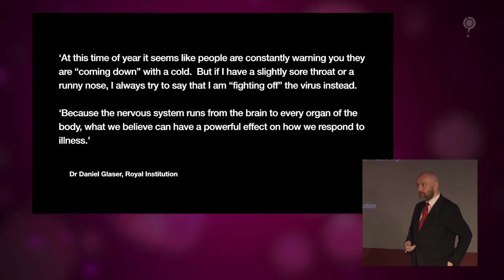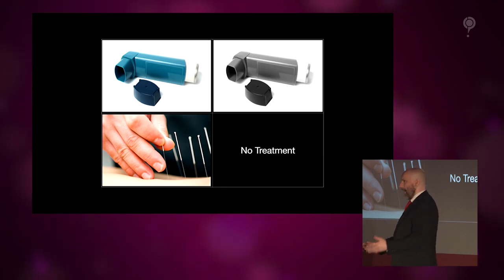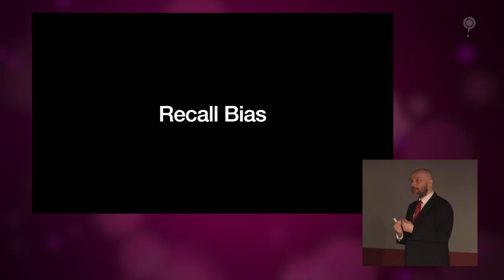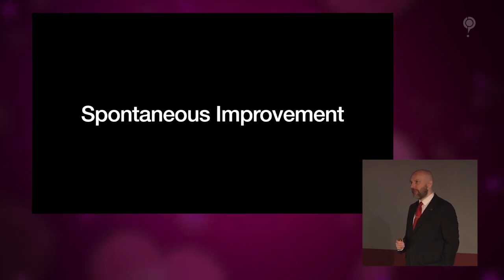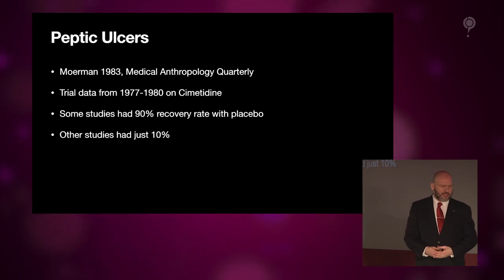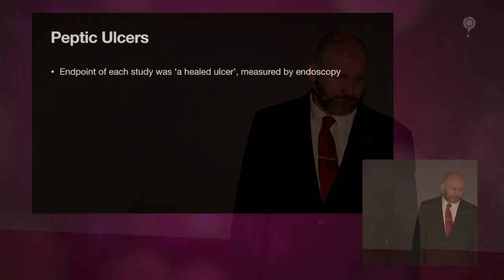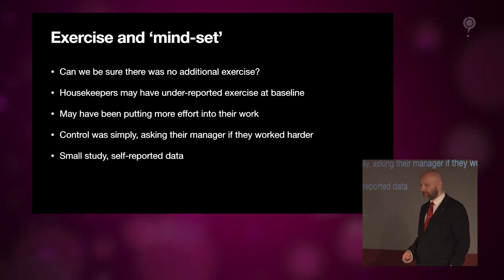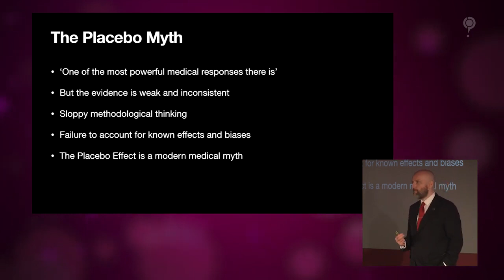The Placebo Myth (2022)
The placebo effect is one of the most powerful medical responses there is.  It can cure your knee pain, relieve your asthma, or even help you lose weight.  This isn't wishy-washy alternative New Age nonsense, it works in animals, it works in children, and it even works when you think it won't.  So why, asks Mike Hall, does the best evidence tell us that none of this is true?  Why does the data show that placebos perform no better than doing nothing?  And how is this myth so deeply ingrained and unquestioned in modern medicine?

This was recorded at QED 2022. Tickets for the 2023 event are available now